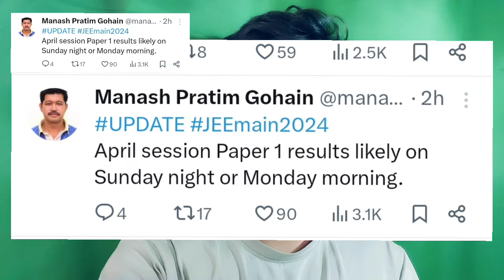JEE Main 2024 | Final Answer key & Result 2024 | Result Declared🔥date Sunday Night & Monday Morning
Hello
Minimum kitna marks Target kre ki koi Nit college ke cse me admission mil jay

Aaj ke video me jee main 2nd session correction windows dates  published hoga Exam ke kitne din baad aata h Cutt- off 2024 expected btaye h
Important documents btaye h registration ke time kon se documents lagega

jee mains 2024 registration date
minimum kitna marks Target kre jee main exam
jee main 2024 result date 2024
jee 2024, jee 2024 expected result date jee main 2024 registration date
jee mains 2024 application form
jee mains provisional answer key2024 date
jee exam date 2024
jee mains, jee main result 2024
jee main 2024 final answer keydate
jee mains form filling 2024 date
jee answer key download
jee main score card jee

2024 syllabus, jee mains 2024 application form, jee mains 2024 eligibility criteria, jee mains 2024 preparation strategy, engineering Channel monu, nta latest updates, jee, iit, jee 2024, 99 percentile jee mains, iit jee, cbse
 boards 2024, cbse term 1, Cbse Class 12
jee main 2024 expected date jee mains exam date 2024

such as criticism, comment, news reporting, teaching.scholarship, and research.